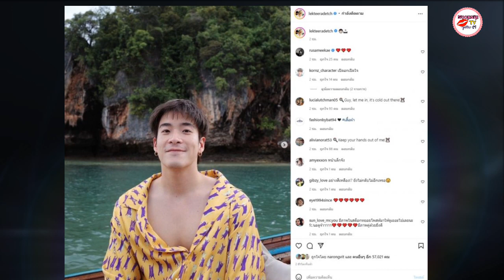คู่หวานยืนหนึ่ง อาเล็ก โบว์ กับโมเมนต์ทะเลน้ำเชื่อม ไม่มีรูปคู่แต่สวีต!!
ขึ้นชื่อว่าเป็นคู่รักคู่หวานยืนหนึ่งของวงการบันเทิงไปเลยสำหรับคู่รักพระเอกนางเอก อาเล็ก ธีรเดช กับ โบว์ เมลดา ด้วยไลฟ์สไตล์ที่คล้ายกันอยู่ด้วยกันแล้วโลกสดใสเป็นสีชมพูมากๆ และหากมีเวลาว่างเมื่อไหร่ก็จะได้เห็นภาพของทั้งสองคนจับมือกันเที่ยวอยู่บ่อยครั้ง จากหลายๆ ทริปมีภาพน่ารักออกมาให้เห็นกันบ่อยๆ

ล่าสุด โบว์-อาเล็ก ขอพักผ่อนแบบชิลๆ เกี่ยวก้อยกันไปเที่ยวทะเลกระบี่พร้อมหน้ากันสองครอบครัวอย่างชื่นมื่น แม้จะไม่ได้ลงภาพคู่แต่ภาพล่าสุดในไอจีของทั้งคู่ก็ส่งออร่าหวานแทบทะลักออกมา ไม่ต้องบอกก็รู้ว่าตากล้องของแต่ละฝ่ายเป็นใคร เรียกว่าหวานซะจนคนโสดยังต้องมองเหม่อไปเลยจ้า!!!